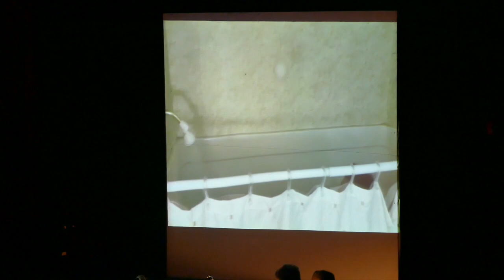Mr. East: Joshua Snyder (AKA Mr. Snyderman)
Filmed by Luke Shin ('19) / Video Editor
Edited by Luke Shin ('19) / Video Editor
Audio Credit: America’s Got Talent Theme Song; Fun by ft. Chris Brown; Cha Cha Slide; SHUFFLE BOUNCE MIX 2017 - Best EDM Electro Dance Music; Trailer Music - DARK SUSPENSEFUL, DRAMATIC & HYPE; Marshmello - Alone [Monstercat Official Music Video]; Forever by Drake vs. 300 Violin Orchestra Mash-up; Hit The Lights by Jay Sean ft. Lil Wayne; Autoerotique & Max Styler- Badman (Torro Torro Remix)